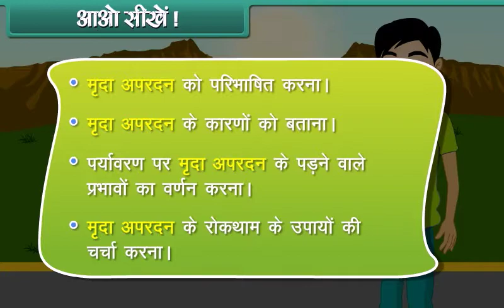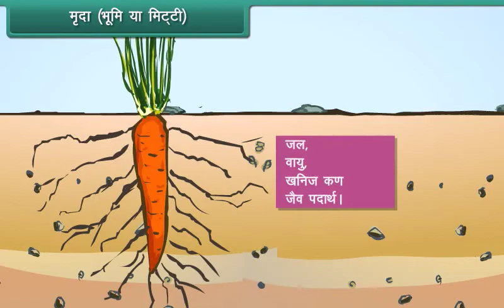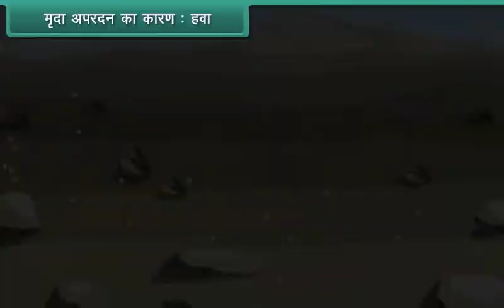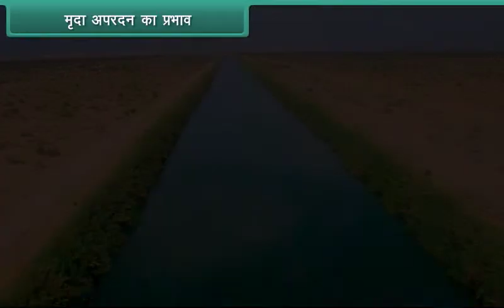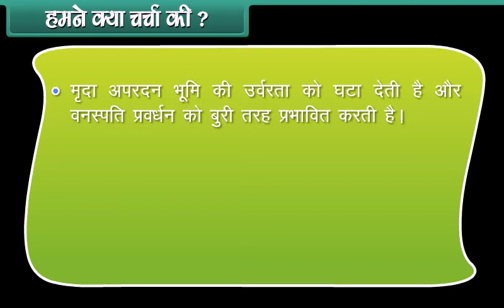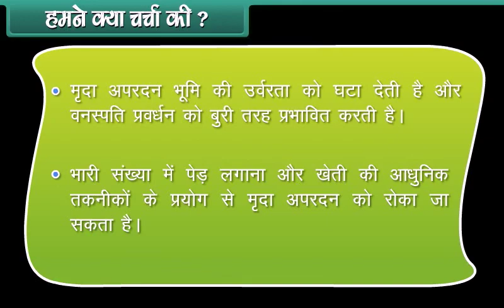Soil Erosion and Conservation